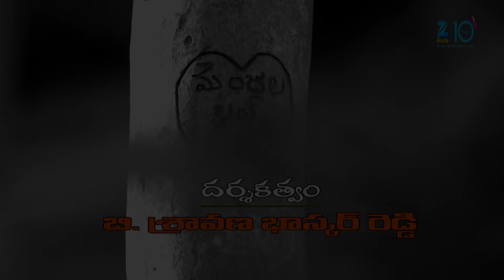Mooga Manasulu - మూగ మనసులు - Telugu Serial - Full Episode - 396 - Nirupam - Zee Telugu